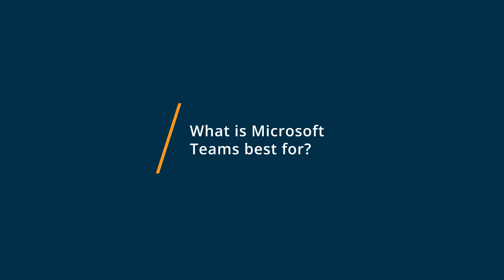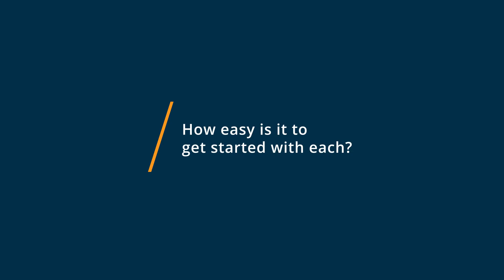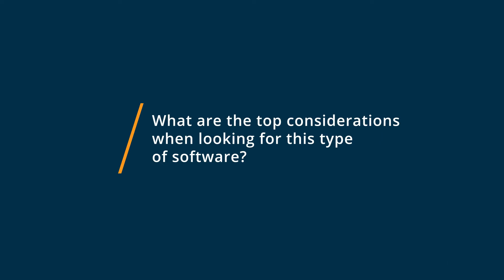Microsoft Teams vs Zoom: Why they switched from Zoom to Microsoft Teams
🥊  Considering Microsoft Teams vs Zoom? Microsoft Teams vs Zoom Comparison: Features, Pricing and Integrations comparison.

💡📘 Interested in Zoom? Browse Zoom reviews, pricing and compare with popular alternatives

Zoom Review 2021.

Video conferencing & web conferencing for teams of all sizes.

Zoom Meetings are easy, reliable, and secure, providing HD video, audio, and content sharing across everything from your mobile and desktop devices to telephones and conference room systems. Special features include cloud and local recording with transcripts and multi-user annotation capabilities via screen share. Easy access with one click, chat across platforms and share files all with encrypted, compliant settings for extra security.

0:00 Intro
0:13 What business problems are you solving with Microsoft Teams and Zoom?
0:51 What is Microsoft Teams best for?
1:13 What is Zoom best for?
1:50 How easy is it to get started with Microsoft Teams and Zoom?
2:28 What recommendations do you have for those considering Microsoft Teams and Zoom?"